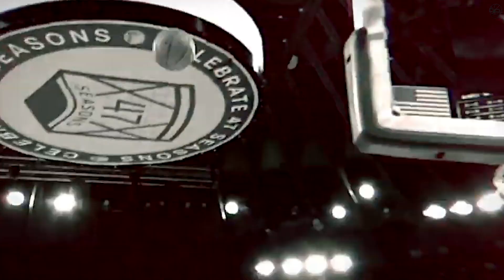Meet the Houston Rockets NEXT Serge Ibaka! | Perfect Fit for Russell Westbrook & James Harden